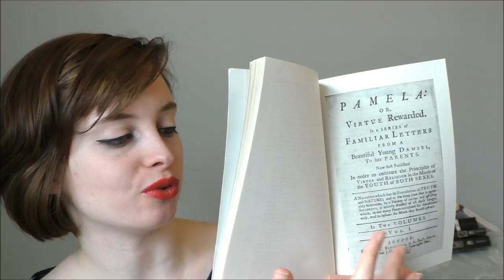My Eighteenth-century MA Reading List | University of York